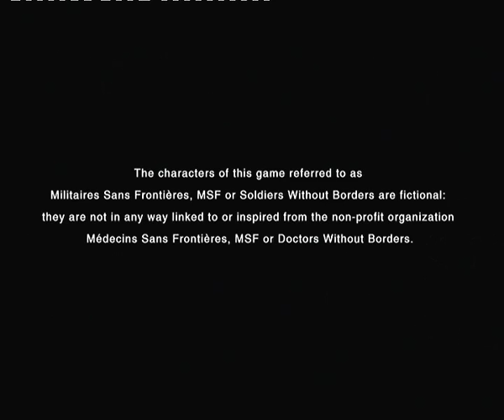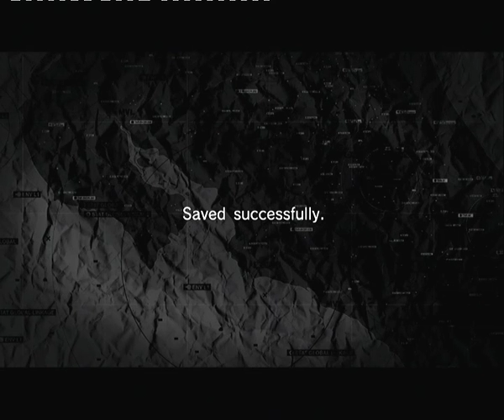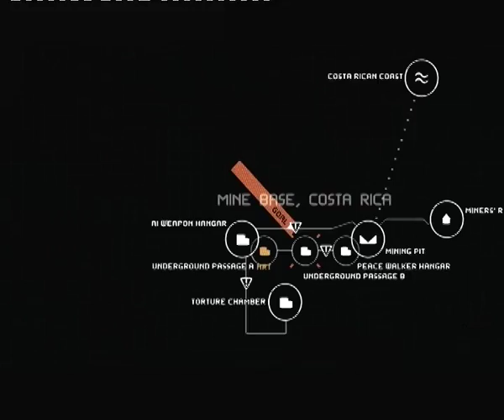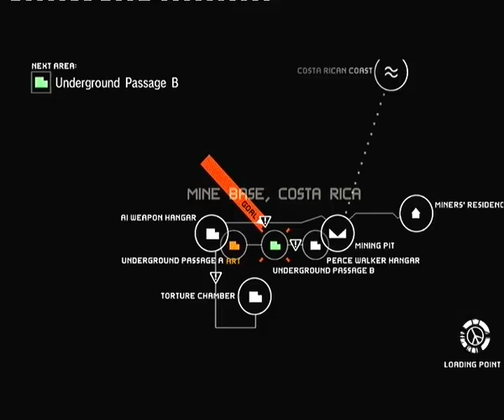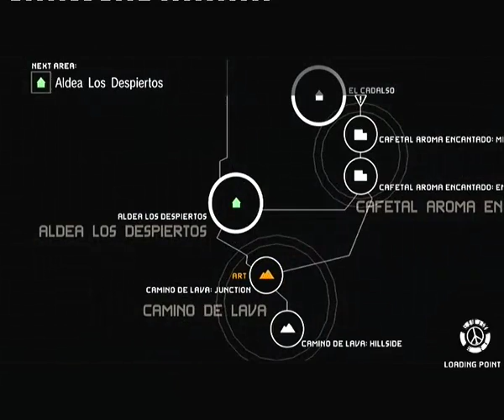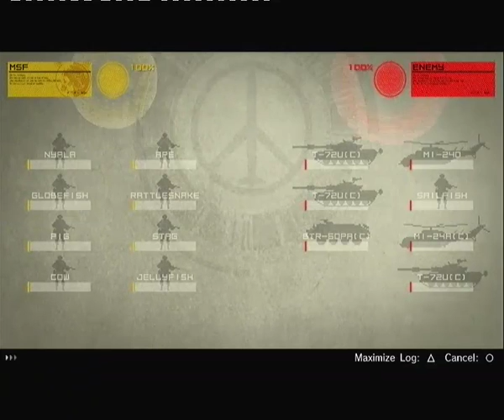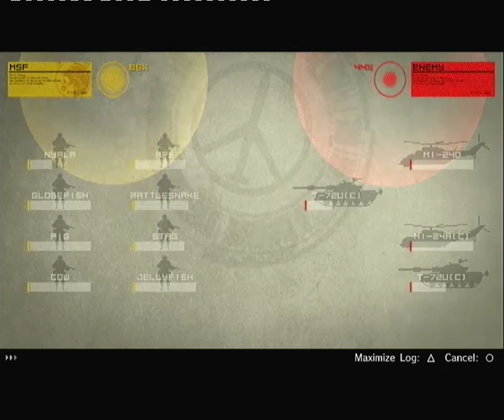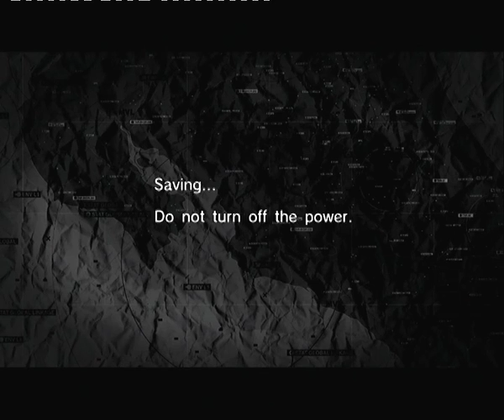Let's play MGS Peace Walker HD Parts 279-283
Extra Ops:

Mission 11 - S Rank
Mission 12 - S Rank

Outer Ops:

Defend the Key Base 04
Eliminate the Armored Unit 05

Main Ops:

Mission 17 - S Rank